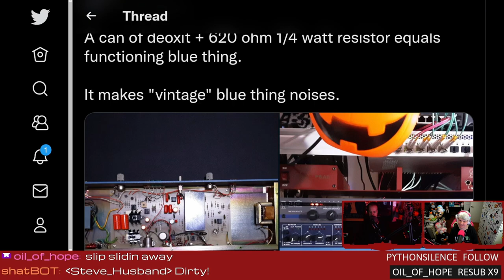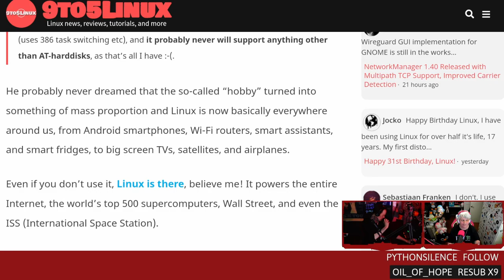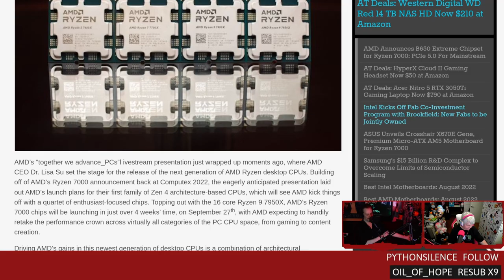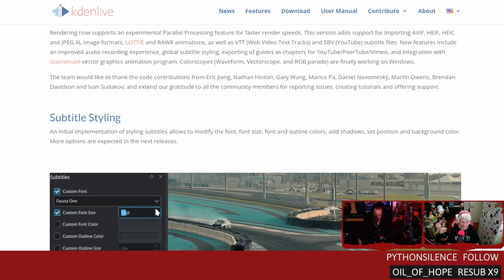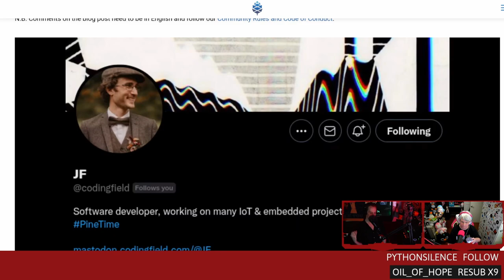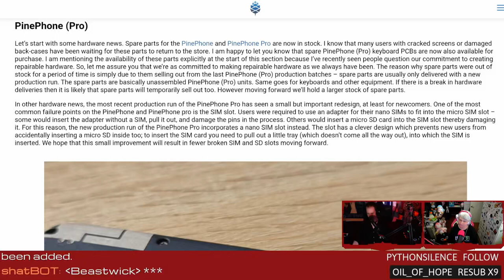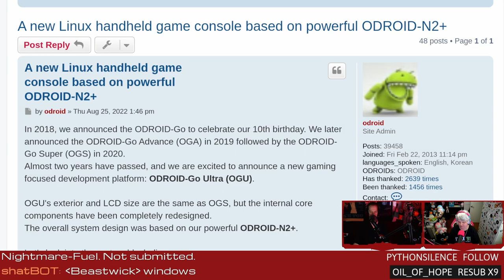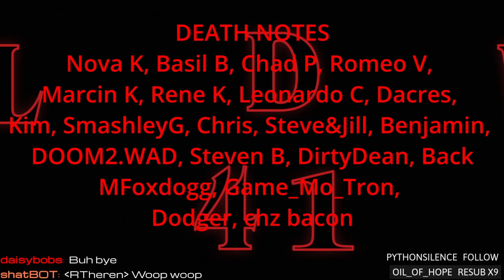31 Years Of Linux & AMD Launches Ryzen 7000 Series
Support future videos directly Linux turns 31! AMD launches the Ryzen 7000 series, Kdenlive enables parallel processing, and the first pictures of the Star 64 prototype.
SHOW BUSINESS
SUPPORT BUSINESS
SOCIAL BUSINESS
TIMESTAMPS BUSINESS
00:00 Intro
05:29 New old audio things
09:05 Organized studio list
10:30 31 years of Linux
17:20 AMD Ryzen 7000 launch
23:40 KDEnLive 22.08
31:55 Pine 64 updates
41:10 New Linux handheld for gaming